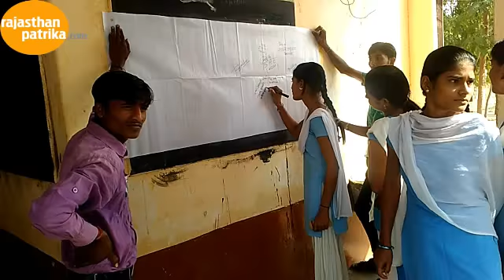Jalore Mengalwa : जालोर के सायला क्षेत्र स्थित मेंगलवा में हस्ताक्षर करते बच्चे।-01.11.2015